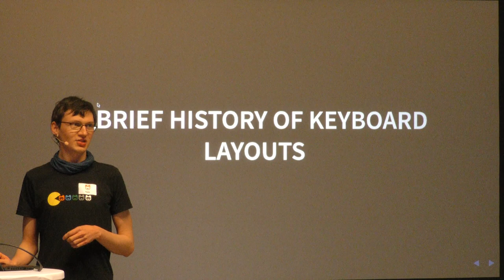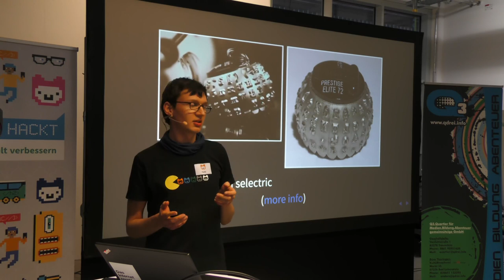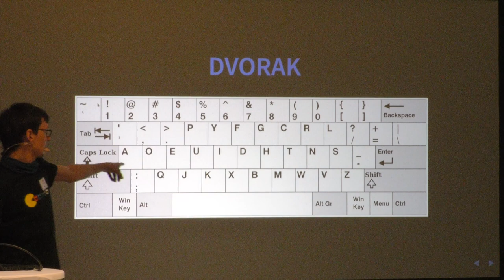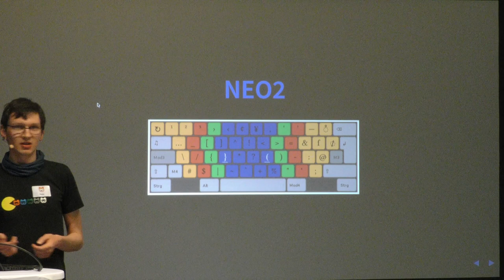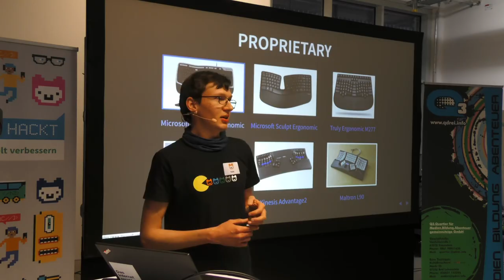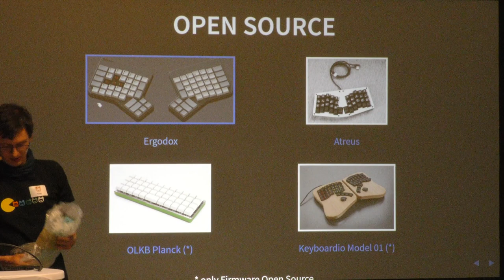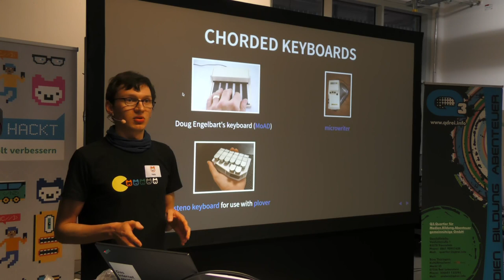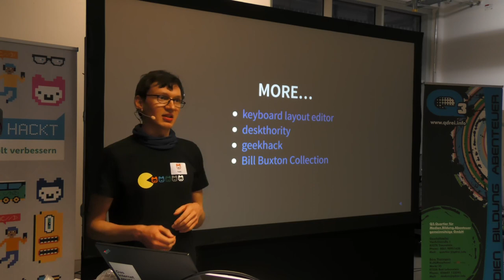Paolo - Ergonomische Tastaturen und alternative Belegung | Lightning Talk Jugend hackt München 2020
München

Paolo